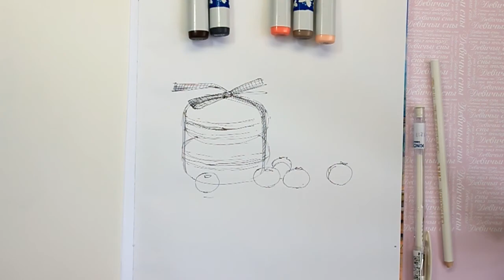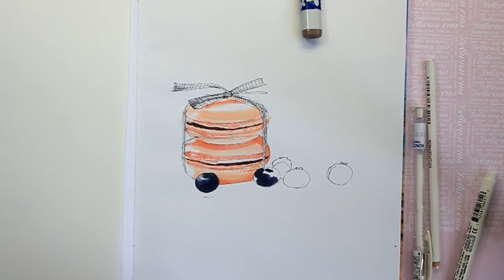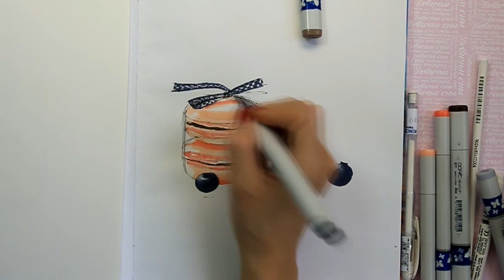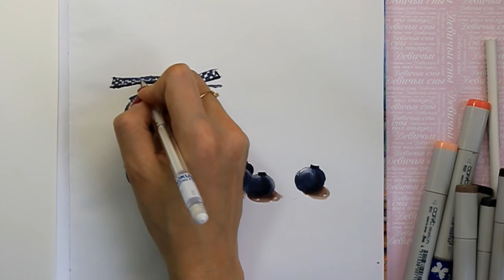Макаруны. Скетчинг маркерами. Рисуй легко! с Еленой Кармаковой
Рисование маркерами. Обучающее видео по рисованию скетчей для начинающих художников.